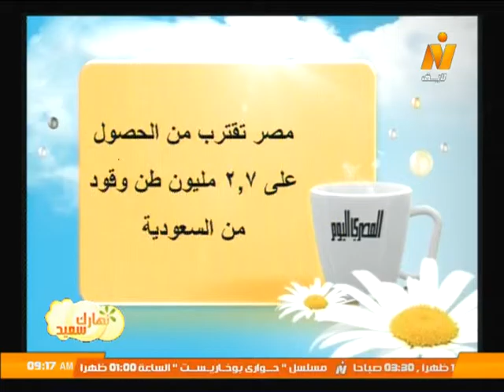قراءة في صحافة الجمعة 4 ديسمبر 2015 .. برنامج نهارك سعيد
حوار مع الكاتب الصحفي/ حسام الحداد